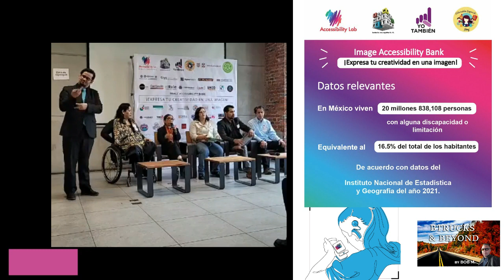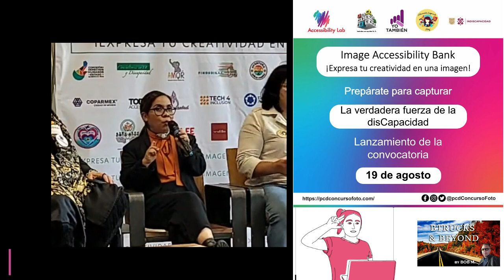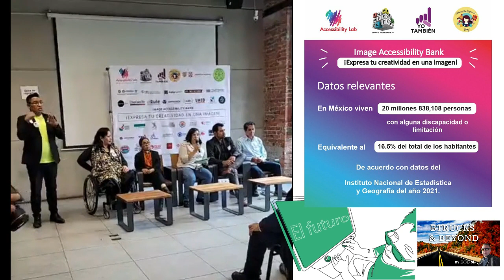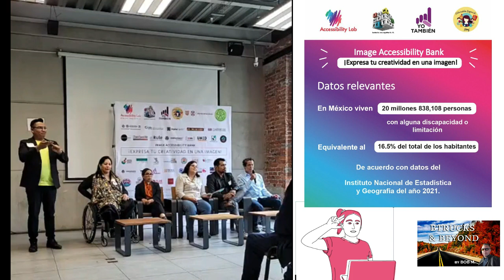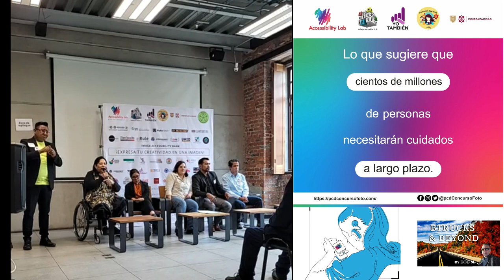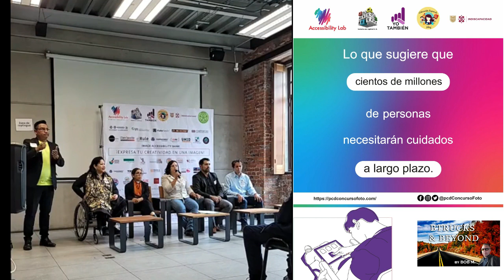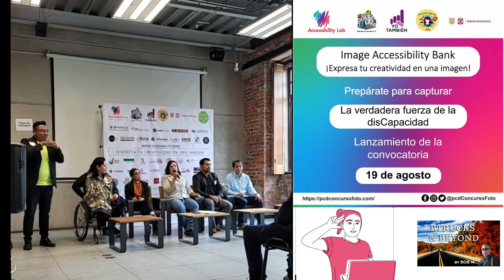CONCURSO DE FOTOGRAFIA /Image Accessibility Bank - México Cotidianidad de personas con discapacidad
PREMIOS
1ER LUGAR       $100,000 MXN
2DO LUGAR       $50,000 MXN
3ER LUGAR        $25,000 MXN
Concurso Foto Image Accessibility Bank 2023 - México
Fotografías que reflejen la cotidianidad de las personas con discapacidad

Todas las fotografías participantes deben ser de escenarios reales, sin retoques digitales que se presten a la simulación de un escenario o persona que no existe en la vida real.

El concurso de fotografía unirá a la población con discapacidad con empresas, organizaciones de la sociedad civil y dependencias gubernamentales, con el objetivo de seguir impulsando la inclusión y responsabilidad social.